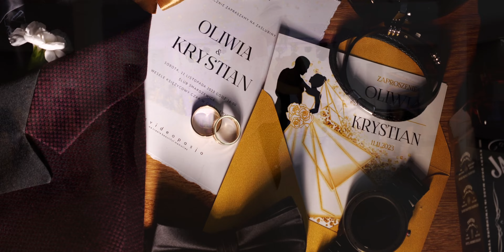OLIWIA & KRYSTIAN WEDDING SESION LAKE COMO , MEDIOLAN , VILLA CARLOTTA